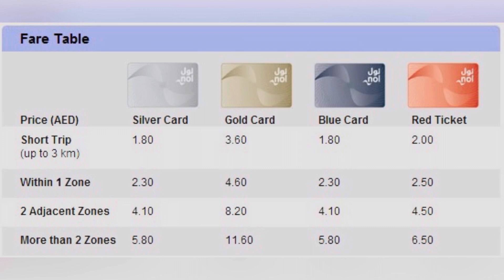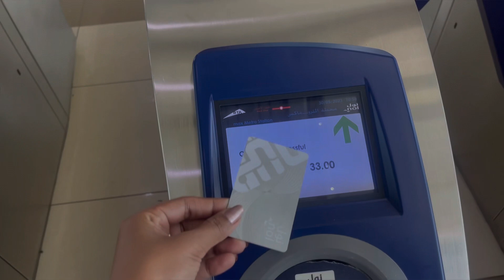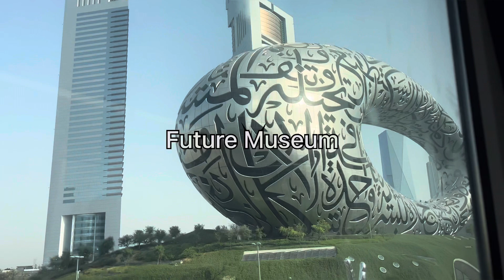Dubai Metro 🚇||Details about Dubai Metro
In this video I am going to share some details about Dubai metro. How you can save money on your next trip. And I will show you the outside view from the Dubai metro where you will see Burj Khalifa, Dubai Frame, Future Museum.

Musician: Marphologiya